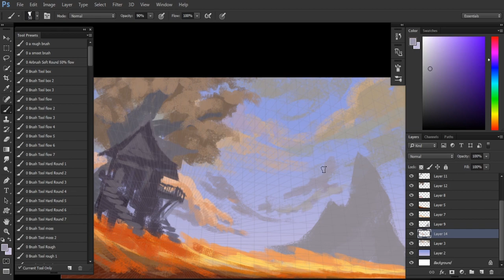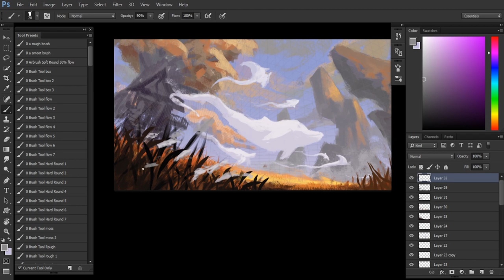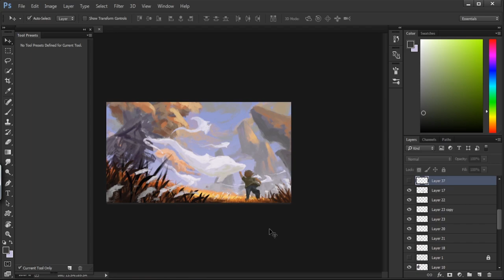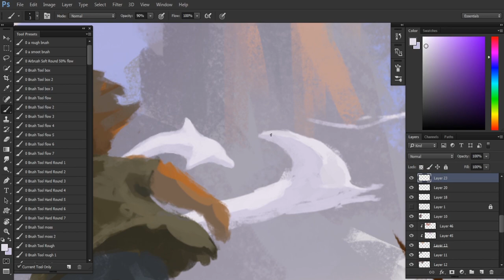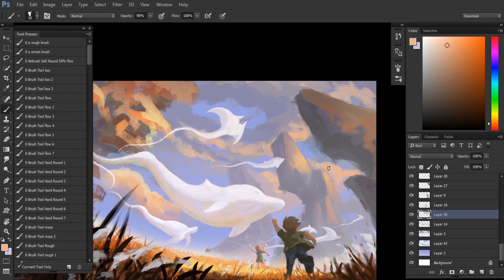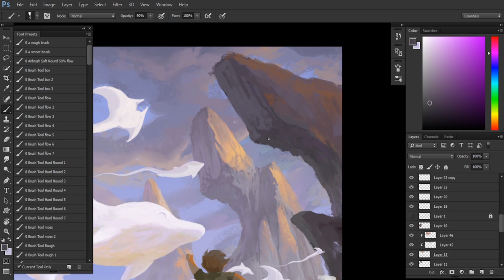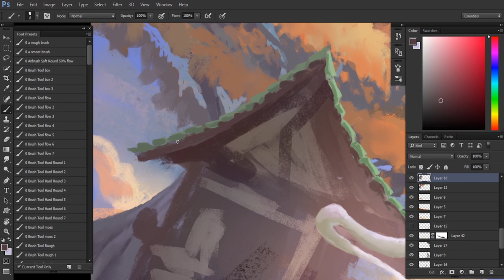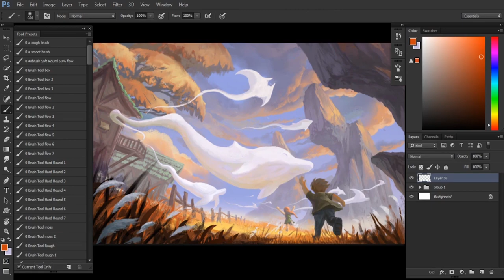Joyful Land _ Speed Painting _ Photoshop _ Illustration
Joyful Land
Made with Photoshop